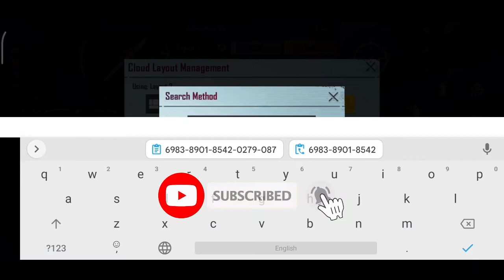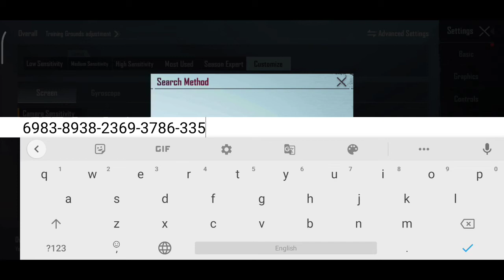{Fastest} Tes Yuk Gaming latest control & Sensitivity code||BGMI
Device Specifications
Editor: Kinemaster

 Note 8 Pro Pubg Redmi note 8 pro intense squad wipe Redmi K20 Pro
 Pubg
 k20 pro Pubg
 gaming
 Pubg gyroscope
 Jonathan
solo v squad
high kills
 Pubg fastest player Chinese pros players, k20 Pro gameplay
t1 scrims
join t1 scrims
 k20 Pro
 scout
 k20 Pro montage  tribute to k20 Pro  best 6x spray
 Redmi note 8 Pro Pubg, Realme X3 Pubg, Rog 3 Pubg
 K20 PRO TOUCH ISSUE Redmi Note 8 Pro Pubg
Note 8 Pro Pubg Redmi note 8 pro intense squad wipe intense squad gameplay
intense squad intense squad firefight
intense solo vs squad pubg mobile, most intense squad wipes
 squad
 squad tactics
 squad gaming squad gameplay squad trailer
 squad pubg
 squad house tips and tricks
 jonathan controls and sensitivity jonathan controls handcam
 lost boy pubg squadhelp
squad wipe
 squad wipes
 squad wipes tricks, squad wipe montage
squad Wipes tips
 squad wipe pubg
 squad wiper
 squad wipe status
 squad wipe in pubg mobile
squad wipe pubg mobile lite
 squad wipe with awm
 oneplus
 oneplus z
oneplus 7t
 oneplus 7 pro
 oneplus india
 oneplus 7t pro oneplus 7 oneplus 6t, oneplus tv oneplus 6
 oneplus 7t
 oneplus 7t pro oneplus 7t unboxing oneplus vs 8
S1MPLE 8 N105G,N100,Nord,5T,NeverSettle